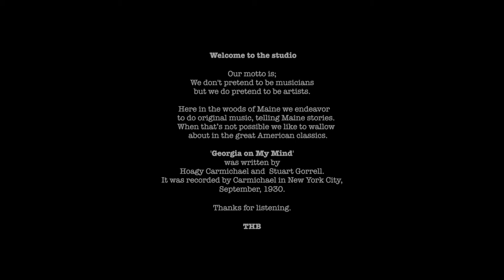ThomHallBand - Georgia on My Mind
Georgia on My Mind’ is an American classic by Hoagy Carmichael and Stuart Morrell. It was first recorded by Carmichael in New York City in 1930 with Bix Beiderbecke on cornet. Ray Charles recorded his version in 1960.

Performed by ThomHallBand.

Full-screen with headphones and a glass of wine are recommended
for maximum enjoyment.

ThomHallBand is a conceptual co'op of talents making music in
the woods of Maine. We endeavor to make original music, telling
Maine stories. When that’s not possible we like to wallow about
in the great American classics.

'Ain't No Crime' - CD release 2021.